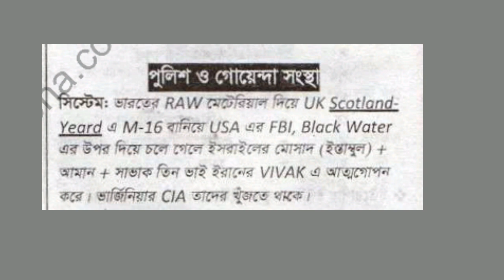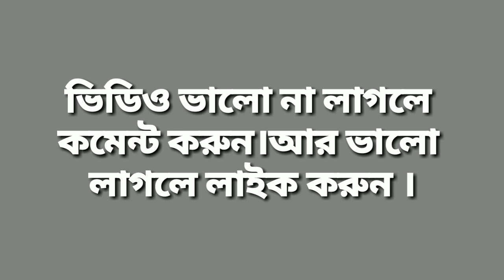সাধারণ জ্ঞান মনে রাখার টেকনিক/smart study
সাধারণ জ্ঞান মনে রাখার কৌশল,
সাধারণ জ্ঞান শর্ট টেকনিক pdf, রাজধানী মনে রাখার কৌশল, মনে রাখার টেকনিক, বাংলা সাধারণ জ্ঞান, gk, smart study, সাধারণ জ্ঞান মনে রাখার টেকনিক, pora mone rakhar technique, সাধারণ জ্ঞান শর্ট টেকনিক pdf, রাজধানী মনে রাখার কৌশল, মনে রাখার টেকনিক, বাংলা সাধারণ জ্ঞান, প্রণালী মনে রাখার সহজ উপায়, বিসিএস সাধারণ জ্ঞান বই, মুদ্রার নাম মনে রাখার উপায়, সাধারন জ্ঞান বই,সাধারণ জ্ঞান আন্তর্জাতিক বিষয়াবলি,সাধারণ জ্ঞান আন্তর্জাতিক বিষয়াবলি,সাধারণ জ্ঞান আন্তর্জাতিক বিষয়াবলি,সাধারণ জ্ঞান আন্তর্জাতিক বিষয়াবলি,সাধারণ জ্ঞান আন্তর্জাতিক বিষয়াবলি,সাধারণ জ্ঞান আন্তর্জাতিক বিষয়াবলি,সাধারণ জ্ঞান আন্তর্জাতিক বিষয়াবলি,সাধারণ জ্ঞান আন্তর্জাতিক বিষয়াবলি,সাধারণ জ্ঞান মনে রাখার কৌশল,
Background music credit-- kinemaster asset store free music